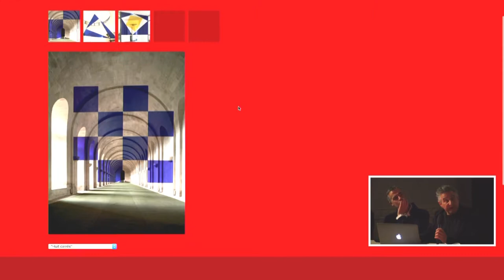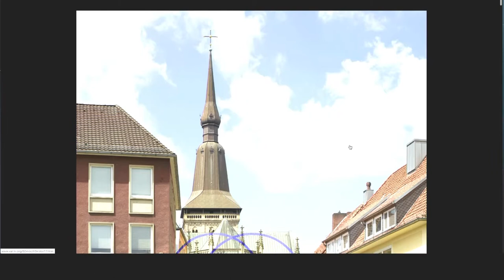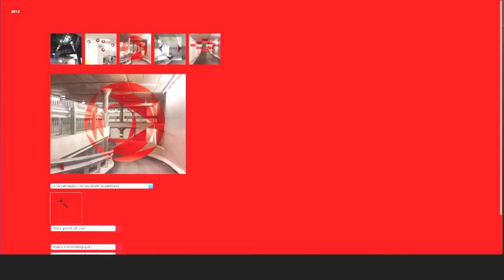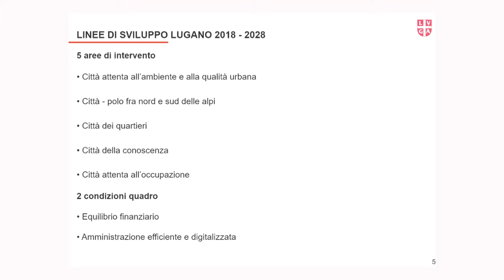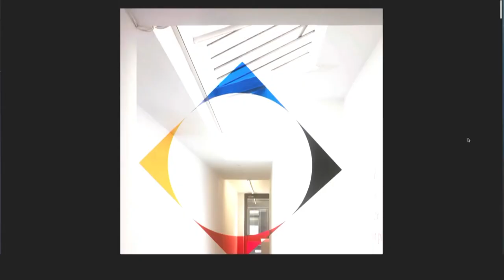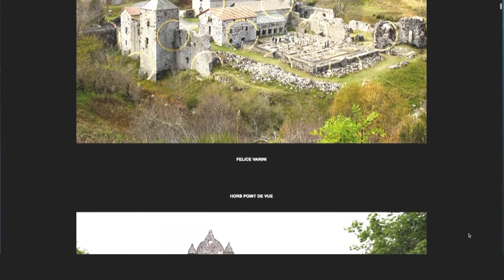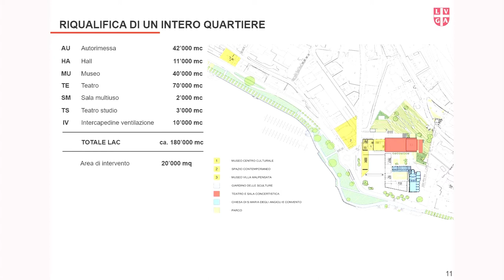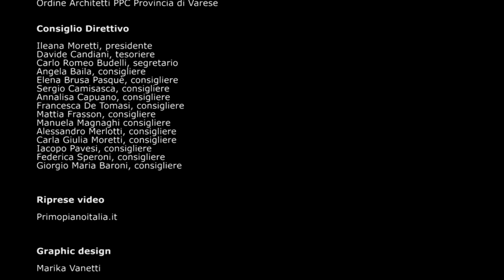" THINKING VARESE " incontro Felice Varini - Cristina Zanini Barzaghi - Agathe e Cesare Fusetti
Testimonianze di architettura e costruzione
Villa Panza,28 febbraio 2018